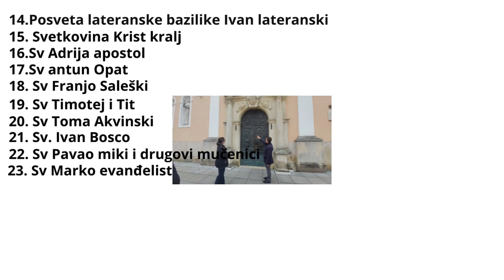Sv Ante padovanski